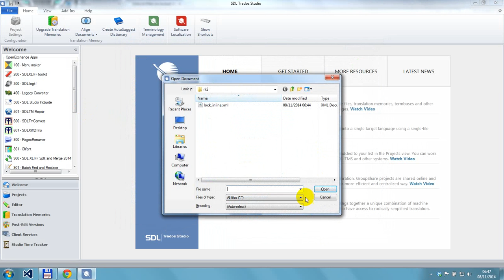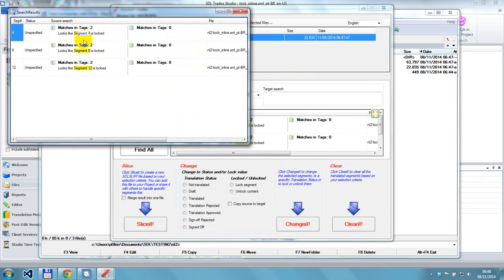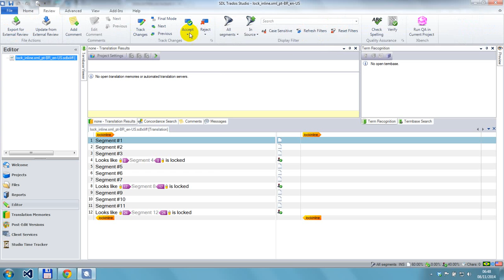Using the SDLXLIFF Toolkit to filter on locked inline tags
Using the SDLXLIFF Toolkit to filter on locked inline tags in a xml file.